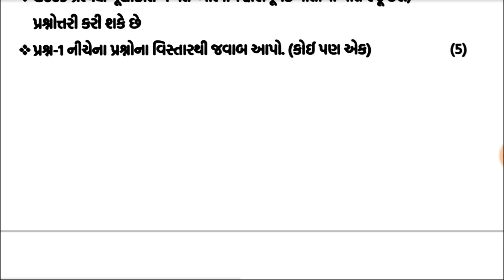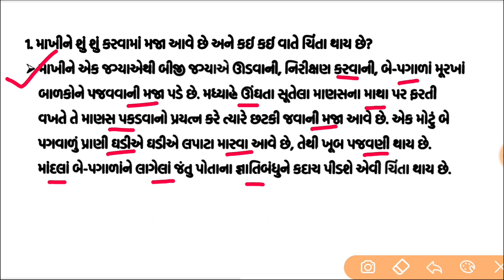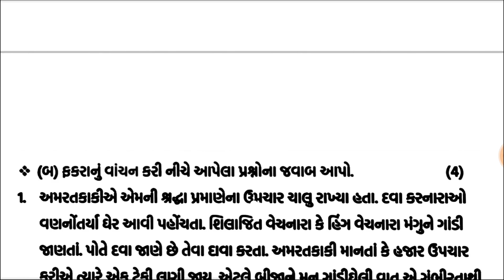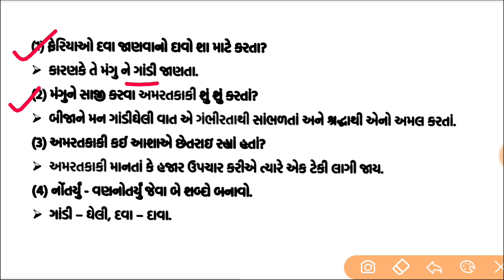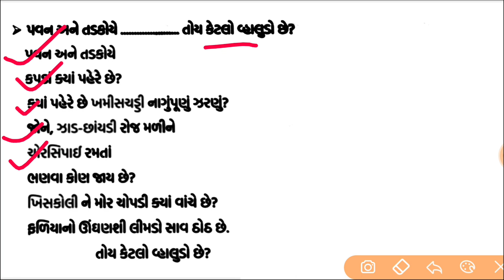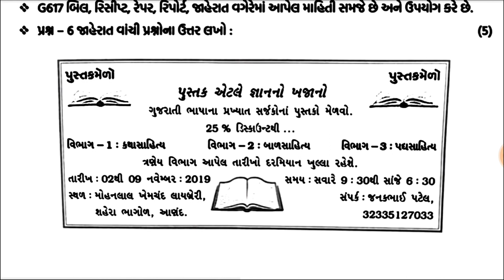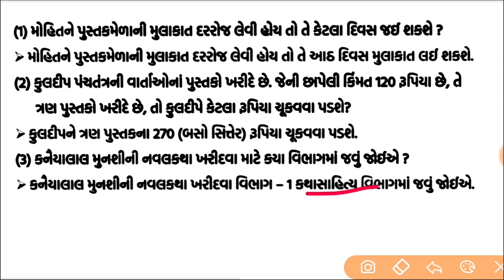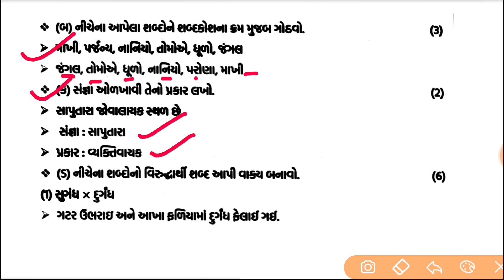Dhoran 6 palash paper solution,std 6 gujarati paper solution 2023,std 6 gujarati first Exam paper 23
std 6 gujarati paper solution 2023,Dhoran 6 palash paper solution,std 6 gujarati first Exam paper 23
Dhoran 6 gujarati paper solution | std 6 gujarati first Exam paper 2023 | std 6 paper solution 2023

Dhoran 8 gujarati paper solution | std 8 gujarati first Exam paper 2023 | std 8 paper solution 2023